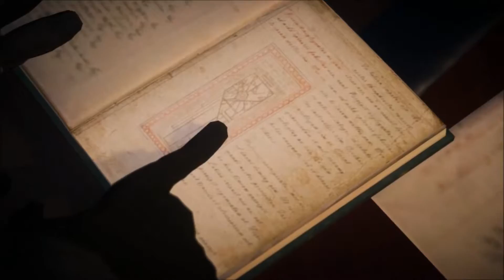Assassin's Creed Syndicate: A Thorne In The Side - EP16 - Walkthrough PC PS4 Xbox One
Published: January 2, 2015 Rev takes out Evie for a little payback and to take down one bad bi.
This playthrough will have all single player story missions, side quests, ending, and a review for PC, PlayStation 4, And Xbox One.
In Assassin's Creed Syndicate you are in London, 1868. In the heart of the Industrial Revolution, lead your underworld organization and grow your influence to fight those who exploit the less privileged in the name of progress:
Assasin's Creed Syndicate also features ◾Champion justice ◾Command London’s underworld ◾A new dynamic fighting system ◾A whole new arsenal ◾A new age of transportation ◾A vast open world, all for you to explore at your own pace.